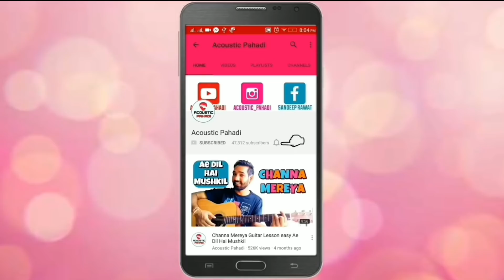Tera Ban Jaunga Guitar Chords Lesson |Kabir Singh|Akhil Sachdeva| by Acoustic Pahadi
CREDITS :-

Song : Mai Tera Ban Jaunga

Singer : Akhil Sachdeva, Tulsi Kumar

Label : T-Series

I hope you guyz will like this lesson..

acousticpahadi